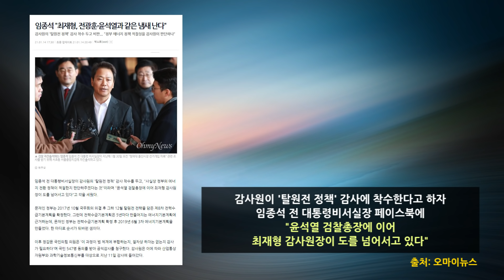미국 대통령은 법 아래 있고 한국 대통령은 법 위에 있나 / 민주주의 근간인 법치 겁박하는 문빠와 주사파 [이정훈TV]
미국 대통령은 법 아래 있고
한국 대통령은 법 위에 있나
민주주의 근간인 법치 겁박하는 문빠와 주사파
이제는 국가의 주인인 국민이 나서야 한다